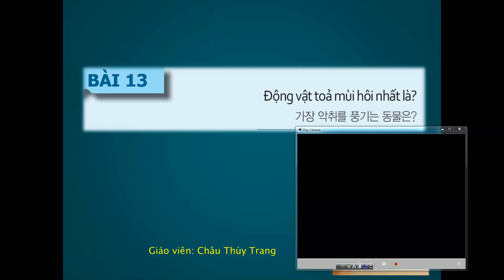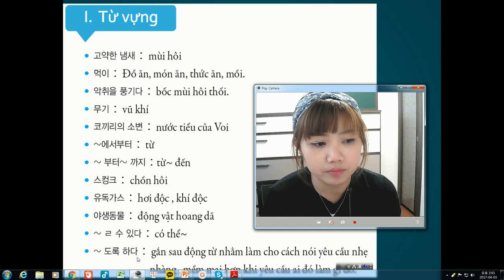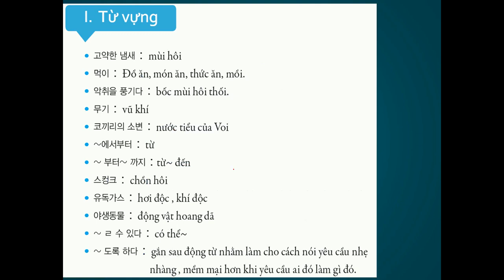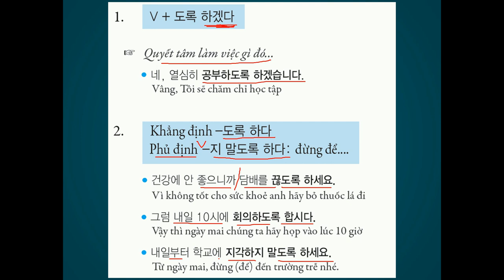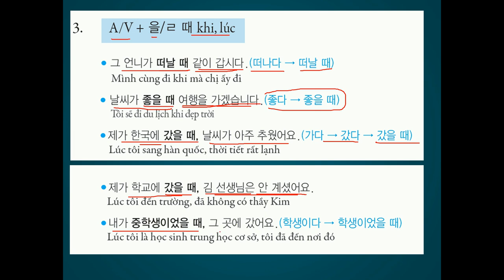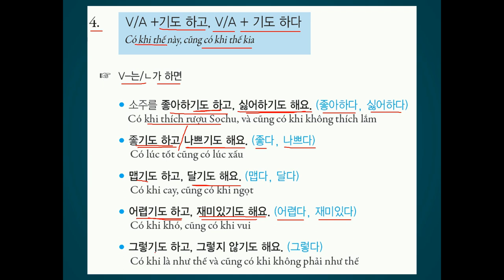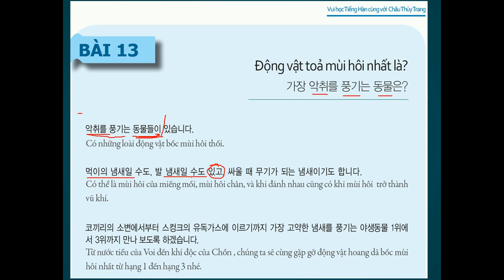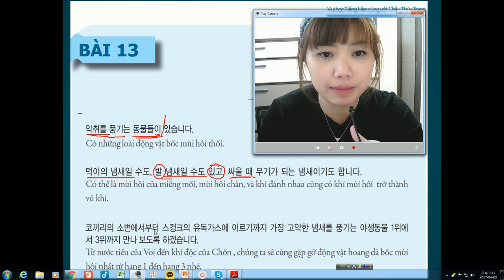HỌC TIẾNG HÀN TỪ VỰNG & NGỮ PHÁP - Bài 13 : Động vật tỏa mùi hôi thối nhất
Học tiếng hàn